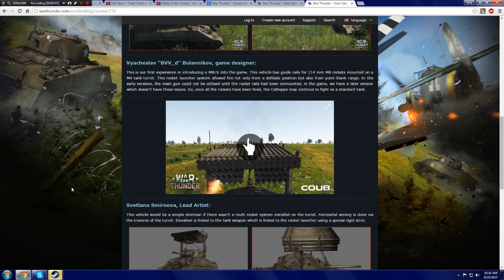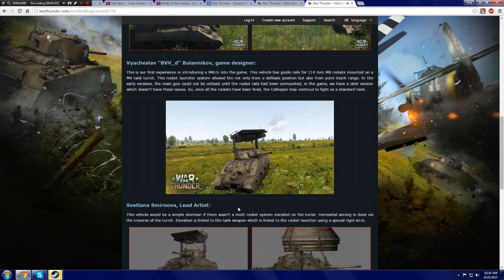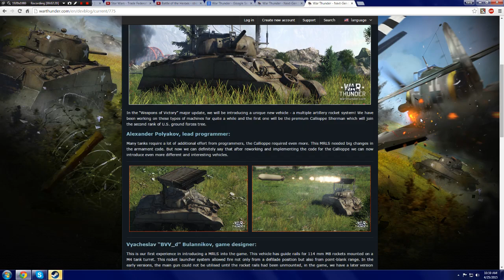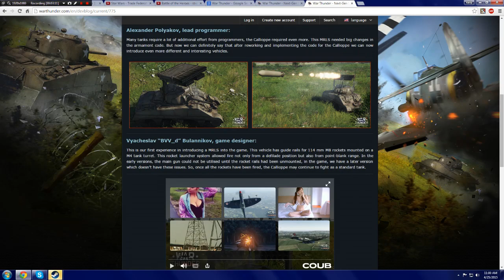War Thunder - Upcoming Content - РСЗО T34 Sherman Calliope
This was completely unexpected!